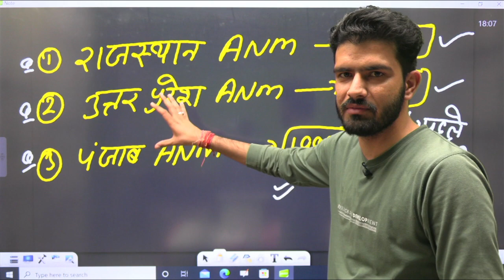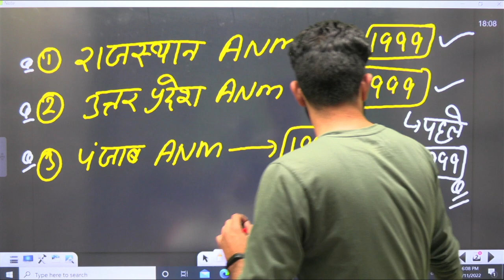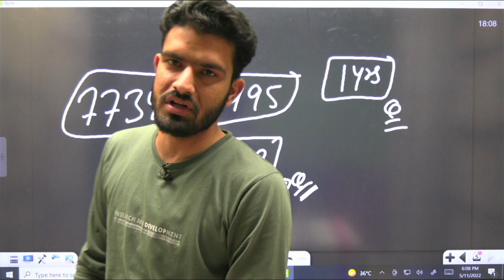15 मई से नया बैच शुरू | ANM LIVE CLASSES | ROSHAN SIR | Wisdom ANM Coaching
15 मई से नया बैच शुरू | ANM LIVE CLASSES | ROSHAN SIR | Wisdom ANM Coaching

ANM Exam और  कॉलेज पास करने के सपने को साकार करने के लिए  Roshan Sir द्वारा  ANM exam के सभी  Subjects की Class ली जा रही है। यह  Class आपके आगामी  ANM Exam की तैयारी को और मजबूती प्रदान करने वाली होगी अत: यह वीडियो अंत तक जरूर देखें।
 👨🏻‍🎓 Student Support:- Contact 👇👇👇
All ANM Nursing Exams के लिए New ANM Online Batch और Syllabus के बारे में जानकारी के लिए 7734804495, 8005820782 पर हमें कॉल करें